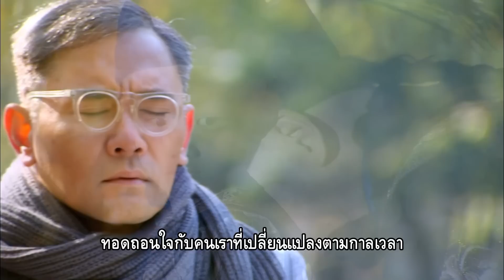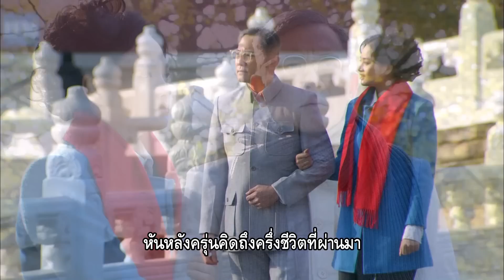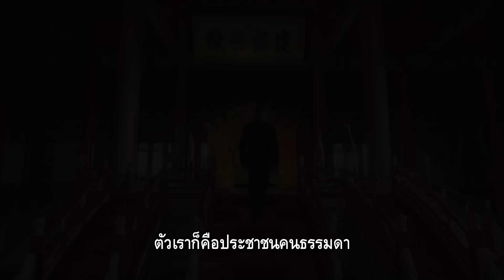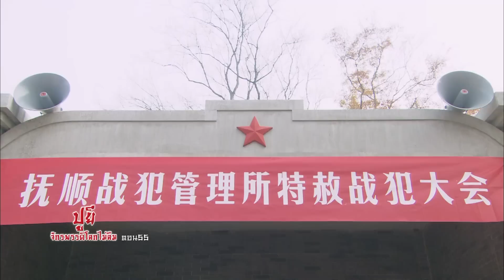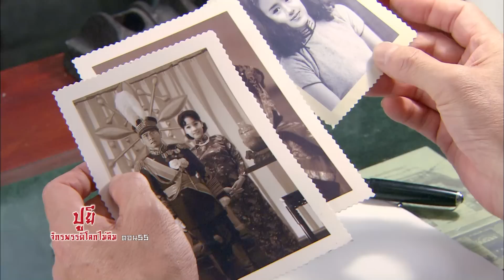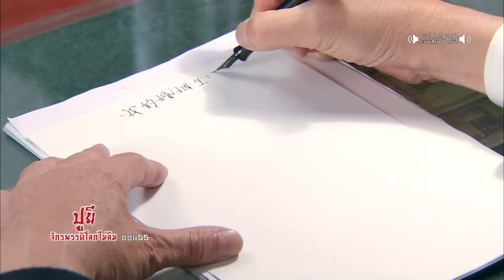ปูยี จักรพรรดิโลกไม่ลืม ตอนที่ 55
พบกับซีรีย์จีนเกี่ยวกับอัตชีวประวัติของจักรพรรดิผู่อี๋ จักรพรรดิพระองค์สุดท้ายในปลายสมัยราชวงศ์ชิง ราชวงศ์สุดท้ายของจีนก่อนที่จะมีการปฎิวัติเป็นระบอบคอมมิวนิสต์ จากตำแหน่งจักรพรรดิแห่งประเทศจีนกลายเป็นอาชญากรสงคราม และจากอาชญากรสงครามมาเป็นสามัญชน ชีวิตของคนๆ หนึ่ง ที่เคยมีอำนาจและมีทุกอย่างสุดท้ายก็ไม่เหลืออะไร แล้วทำไมเขาถึงกลายเป็นจักรพรรดิที่โลกไม่อาจลืมได้

ติดตามชม ปูยี จักรพรรดิโลกไม่ลืม วันจันทร์-พฤหัสบดี เวลา 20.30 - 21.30 น. รีรัน วันอังคาร-ศุกร์ เวลา 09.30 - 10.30 น. ช่อง NOW26 หรือรับชมออนไลน์ได้ทาง